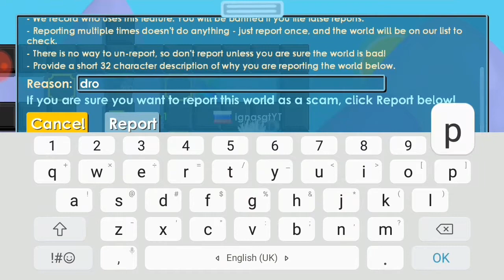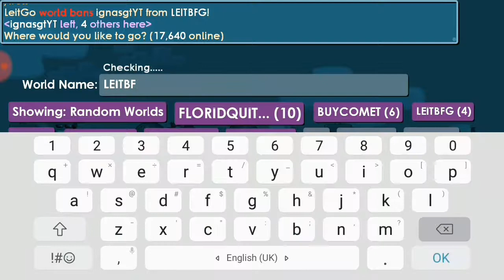language prank-Growtopia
Guys so i make new acc, sell white crystal and buy set.
And put wls in my worlds.
So i know this prank first do Mrsongo!